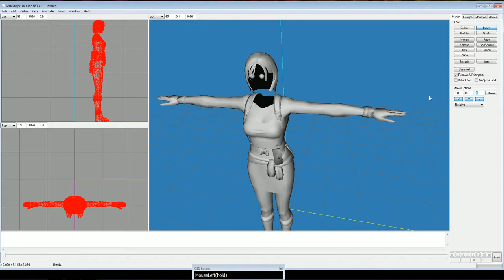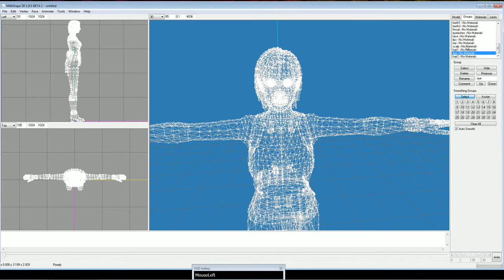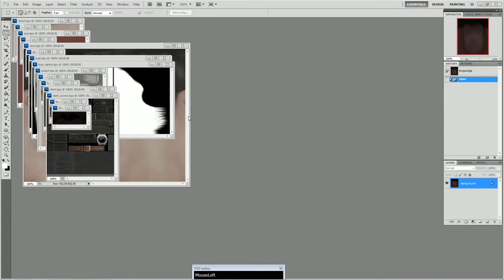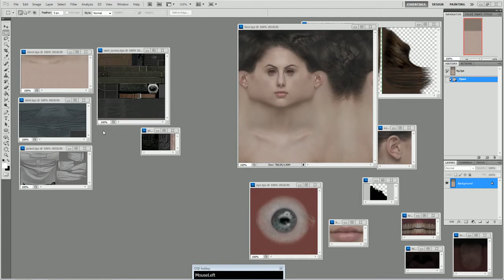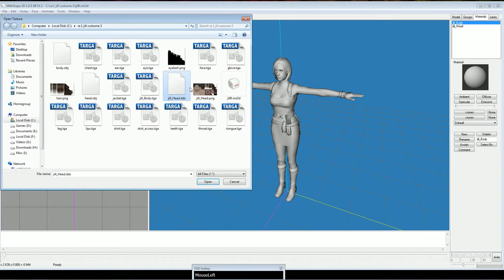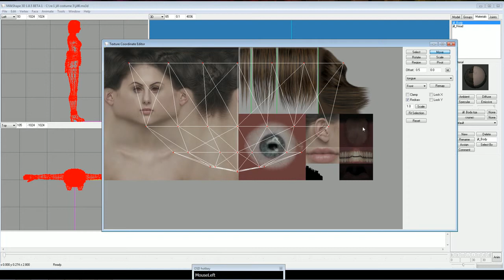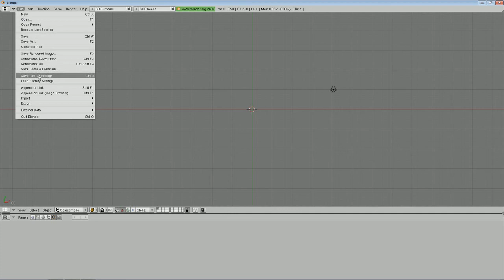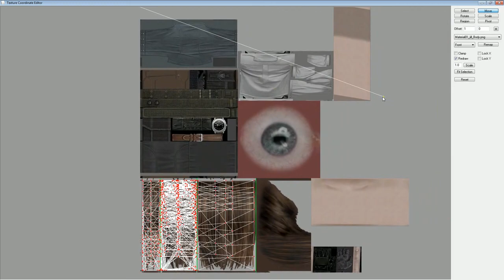Milkshape 3D Texture Consolidation Tutorial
-Milkshape 3D-
Renaming Meshes 1:00
Creating Materials, linking Textures 6:44
Assigning Materials to Meshes 7:12

::Manual Consolidation::
-Photoshop-
Resizing Textures if necessary 16:00
Connecting Textures 22:13
-Milkshape3D-
Re-assigning Materials 31:36
Re-mapping Meshes to Texture 33:28

::Automatic Consolidation::
-Blender-
Consolidate into one image 47:04

link to my first Milkshape 3D to UT2004 Skeleton Rigging tutorial,

tools:
Milkshape 3D 1.8.5
Photoshop CS3
Blender 2.49b

model:
Resident Evil - GameCube - Jill Valentine - Resident Evil 3 costume
character belongs to Capcom
developer, Capcom Production Studio 4
ripped by plasmid